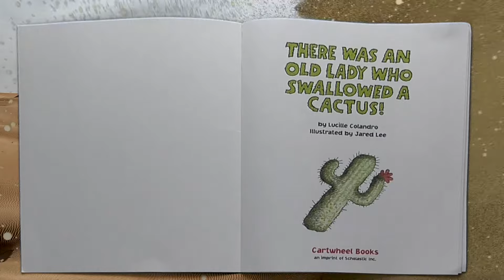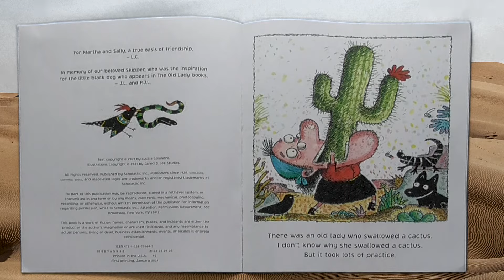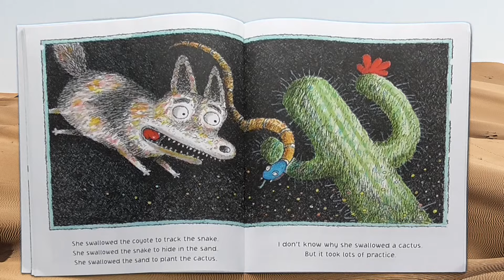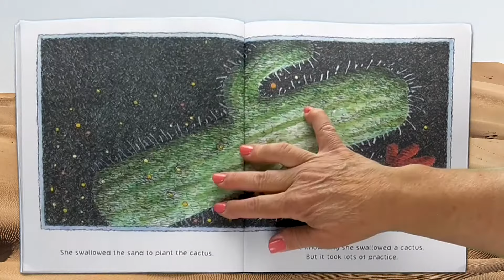THERE WAS AN OLD LADY WHO SWALLOWED A CACTUS read aloud by Mrs. K | Kids Book Read Aloud Storytime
Remarkable!!! You won’t believe it! The Old Lady swallowed a cactus, sand, a snake, a coyote, suntan lotion, a canteen, and a parasol! But why? Loaded with hilarious illustrations, fun rhyming text, music, and sound effects! Let’s experience the magic of reading, as I read aloud, “There was an Old Lady who Swallowed a Cactus”, yes, I said cactus, written by Lucille Colandro and illustrated by Jared Lee and see what happens.

View our entire collection of award-winning kids’ books

If you enjoyed this book, go check it out at your local library or buy one at your local bookstore so you’ll have a copy for yourself.